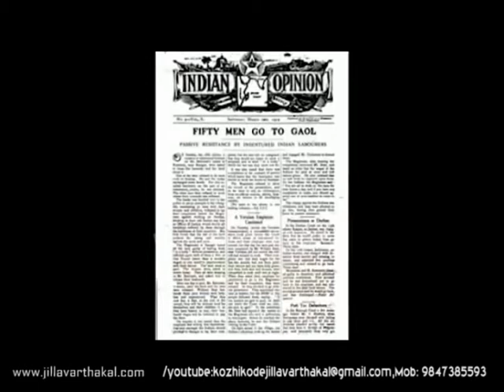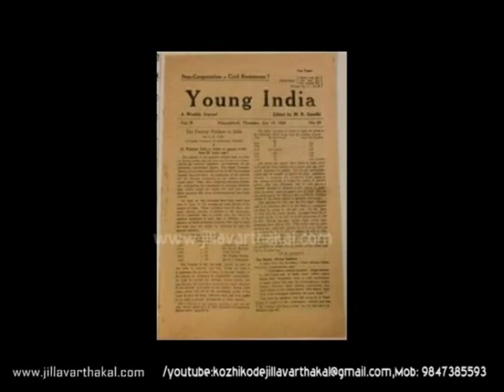GANDHI VASISHT 2020